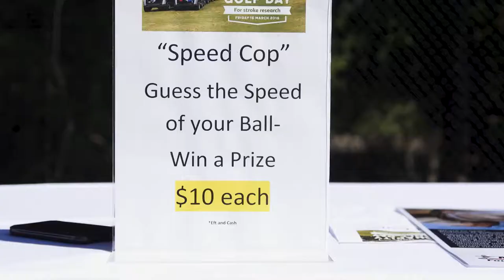Corporate Golf Days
The Brisbane Golf Club is home to the Isuzu Queensland Open and we have hosted this event on a record 20 occasions. Influenced over time by the course architects including Carnegie Clark, Dr. Alastair McKenzie (who designed Augusta National, the home of the US Masters), Wayne Grady and more recently Ross Watson, our 18 hole Championship golf course is currently listed in the Top 100 in Australia according to Golf Digest and Golf Australia Magazine.